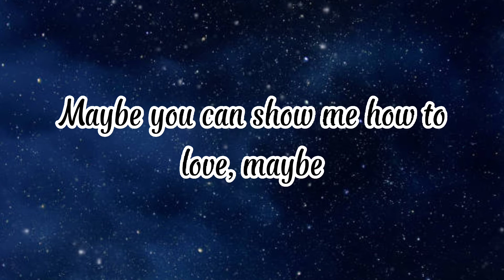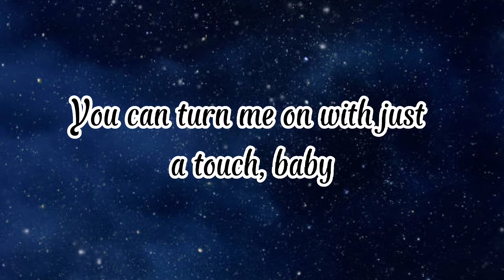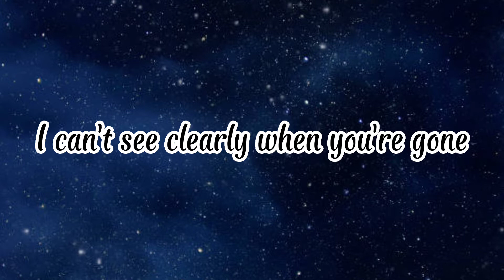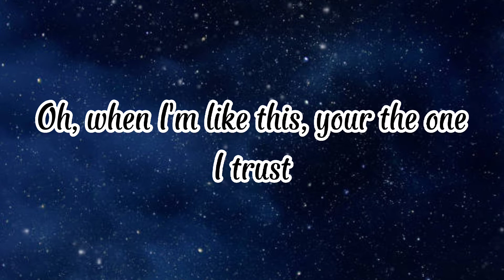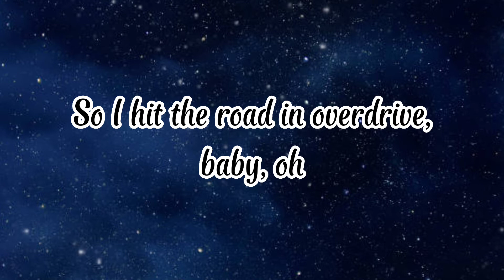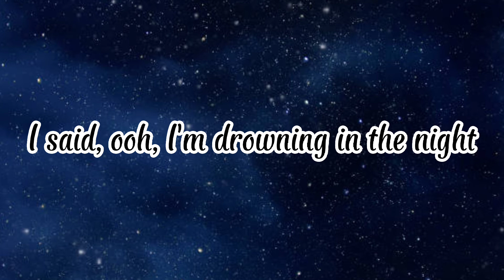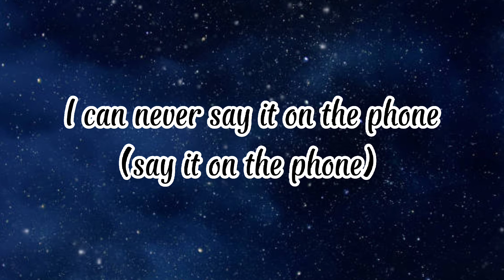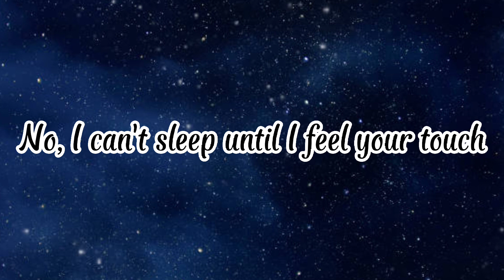The Weeknd - Blinding Lights (Lyrics)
Blinding Lights by The Weeknd